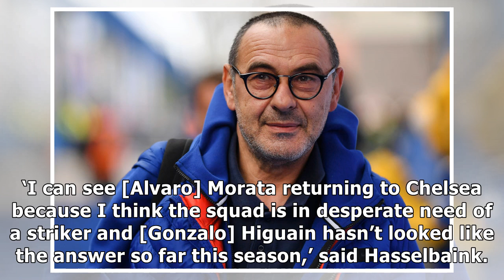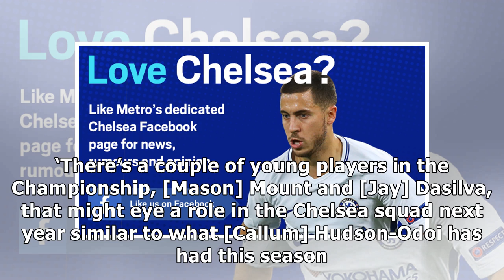Chelsea legend tips Maurizio Sarri to recall THREE loan stars for next season